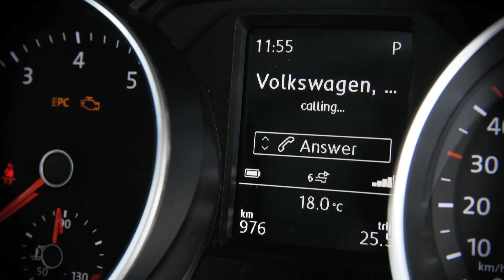Win an Olympic Experience with Pete & Blair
Here’s your chance to test drive Blair Tuke's Amarok and go in the draw to WIN an Olympic experience! Sign up for a test drive and you could be getting a private lesson with Olympic medallists Peter Burling & Blair Tuke!